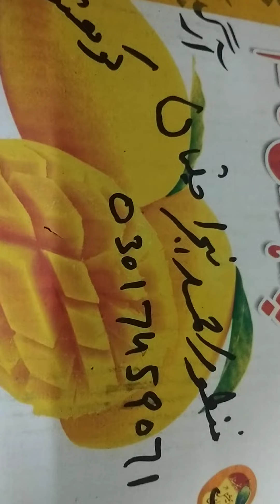taste of mango on PQNK last six years